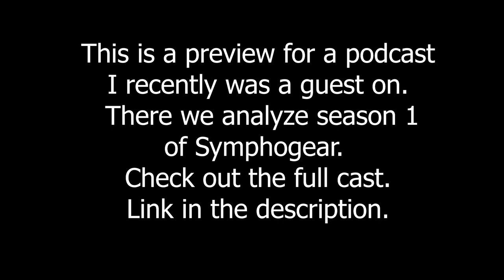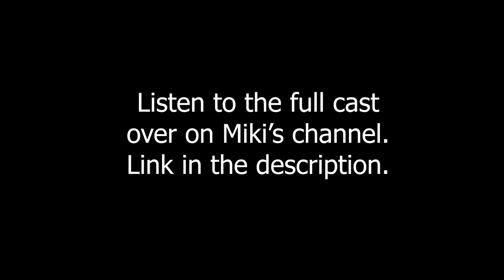Legacy & Otaku Lingua Franca - Symphogear Season 1 Analysis Podcast (Preview)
This is a preview video for a podcast I recently co-hosted with my friends Miki and WillTheDill. Check out the full podcast over on Miki's channel and make sure to subscribe to him to keep up with the Symphogear saga and also to enjoy all his other podcasts which he is gonna upload on a weekly schedule!